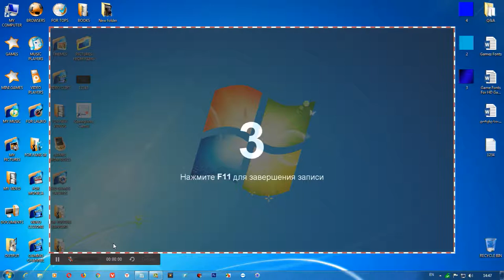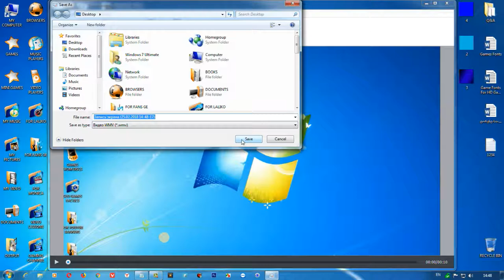iSpring Free Cam 8-ა დამწყებთათვის (სასურველ მომენტში ხმაურის მოშორება)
ამ ვიდეო კურსით მე მინდა შეგასწავლოთ ერთი გენიალური და სრულიად უფასო პროგრამა რომელიც დაგეხმარებათ ვიდეო გაკვეთილების დამზადებაში ან უბრალოდ იმისათვის რომ თქვენს დესკტოპზე გადაიღოთ ვიდეოები, პროგრამა არის სრულიად უფასო ამიტომაც გადმოწერა შეგეძლებათ ოფიციალური საიტიდანაც.